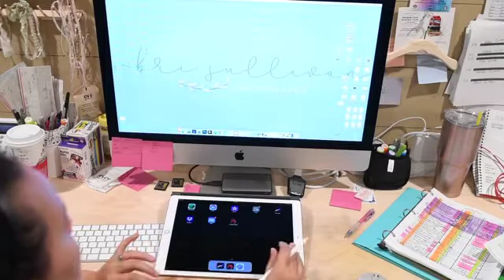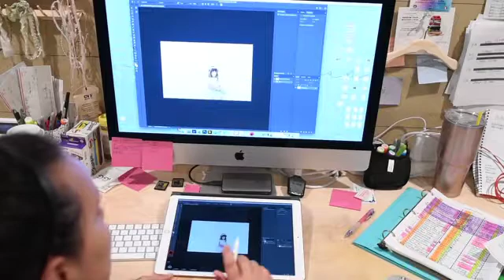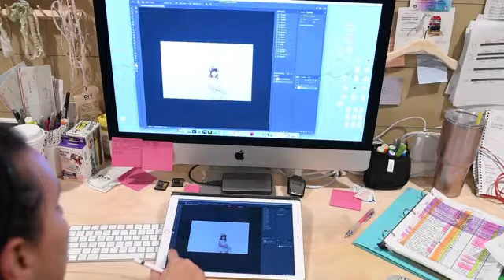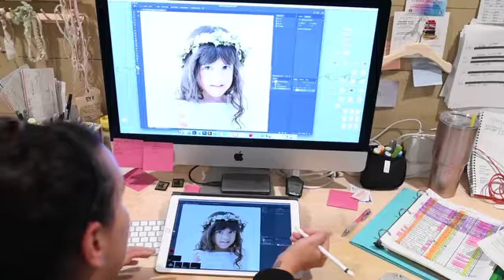How to use your iPad Pro to edit in Photoshop!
Don’t think of the iPad as something that will store your images… think of it as an extension of your screen! It’s basically like a Wacom Tablet, just way better since you can actually see what you’re working on! See the short video I made you guys below to see how easy it is to use and set-up!